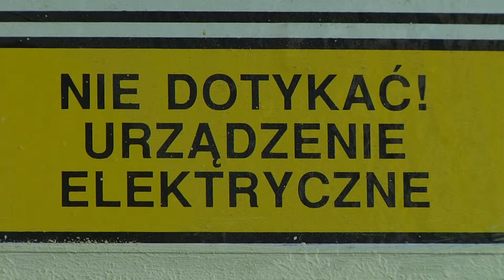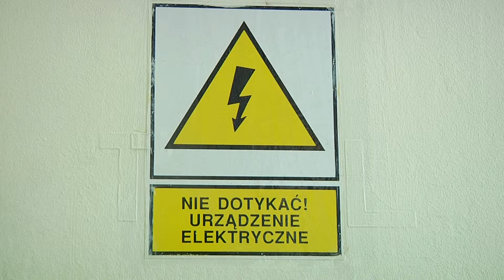LUBIN. Razem kupią prąd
Po raz pierwszy w historii gmina Lubin przyłączyła się do grupy zakupowej, zainicjowanej przez prezydenta Roberta Raczyńskiego. Chodzi o wspólne zakupy prądu. Współpraca jest możliwa dzięki zmianie władz w gminie wiejskiej. Poprzednia wójt, Irena Rogowska nie chciała działać razem z miastem, nawet jeśli w grę wchodziły spore oszczędności.